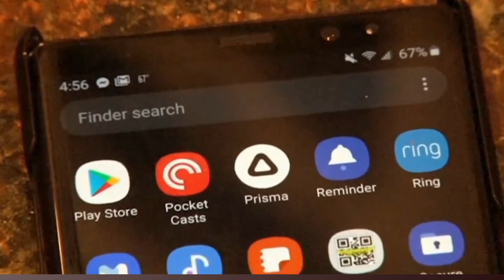Why Paul George Left the Clippers for the Sixers | The Andrew Tate Show by GSMC Sports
Segment 1: Paul George Speaks Out on Clippers Negotiations | The Andrew Tate Show by GSMC Sports
Join Andrew Tate on The Andrew Tate Show by GSMC Sports Network for an explosive episode as we dissect Paul George's recent revelations on his "Podcast P." In this tell-all segment, George unveils the drama behind his departure from the Los Angeles Clippers, shedding light on contract negotiations that left him feeling disrespected. Discover the intricacies of the Clippers' initial lowball offer and how it led to George's blockbuster $212 million deal with the Philadelphia 76ers. Understand the impact of the new collective bargaining agreement and how it influenced the Clippers' roster decisions. Get exclusive insights into George's discussions with Kawhi Leonard and the pivotal moments that defined their Clippers tenure.

Segment 2: Stephen Curry Opens Up About Klay Thompson's Departure | The Andrew Tate Show by GSMC Sports
Catch the latest episode of The Andrew Tate Show by GSMC Sports Network as we uncover the emotional farewell of Klay Thompson from the Golden State Warriors to the Dallas Mavericks. After 13 iconic seasons, the departure of one-half of the legendary "Splash Brothers" has left a profound impact on teammates Stephen Curry and Draymond Green. Listen as Curry shares heartfelt reflections on their historic partnership, which transformed NBA's 3-point game and secured four championships. Discover the behind-the-scenes tensions that surfaced during contract negotiations, culminating in Thompson's dramatic Instagram unfollowing of the Warriors. Curry’s candid interview reveals the depth of their bond and his support for Thompson’s new journey with the Mavericks.

Segment 3: Stephen A. Smith Out at ESPN? | The Andrew Tate Show by GSMC Sports
Tune in to The Andrew Tate Show by GSMC Sports Network for an exclusive deep dive into the uncertain future of Stephen A. Smith at ESPN. Amid contract negotiations, Smith's demand for $25 million annually has ESPN weighing its options as discussions stall. Explore the potential successors for Smith on First Take, including fan-favorite Shannon Sharpe, insightful commentator Ryan Clark, larger-than-life personality Shaquille O'Neal, and ESPN stalwart Pat McAfee. The network faces a pivotal decision in navigating Smith's possible departure and the strategic reshaping of its flagship show.

Segment 4: Can Will Smith Make a Comeback at the Oscars? | The Andrew Tate Show by GSMC Sports
Join hosts Tate and Sarah as they dissect Smith's journey amidst a 10-year ban from the Academy Awards following his altercation with Chris Rock. Despite recent box office hits like "Bad Boys 4," Smith faces uncertainty in returning to the Oscars spotlight, pending his ability to show genuine remorse and maintain exemplary conduct. Renowned sound designer and three-time Oscar winner Paul N. J. Ottosson provides expert insights, supporting the Academy's decision while acknowledging Smith's career evolution and acclaimed performances. Discover the nuances of forgiveness and redemption in Hollywood as discussed at the premiere of "Protocol 7," where Ottosson highlighted the complexities of navigating fame and controversy.

Segment 5: Paris Olympics' Green Dream Melted | The Andrew Tate Show by GSMC Sports
Initially celebrated for its commitment to sustainability, the Paris 2024 Olympics have encountered significant hurdles, particularly regarding environmental practices and athlete welfare. Join Tate as he discusses the challenges faced by organizers in balancing ambitious carbon reduction goals with the immediate needs of athletes, including concerns over extreme heat and air-conditioning installations in the Olympic Village. Discover the controversies surrounding water quality for swimming events and environmental impacts on coral reefs in Tahiti, shedding light on ongoing environmental stewardship challenges.

Please remember to subscribe and give us a nice review, that way you’ll always be among the first to get the latest on The Andrew Tate Show on the GSMC Sports Network.